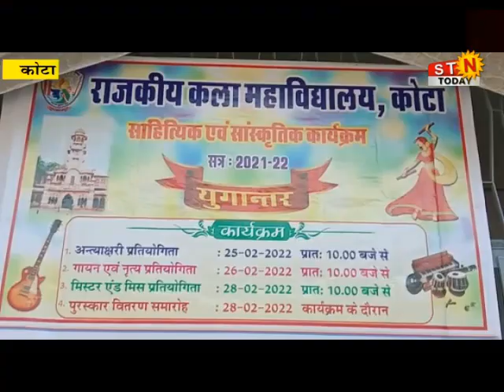25 FEB. 2022 @NEWS कोटा - तीन दिवसीय साहित्यिक एवं सांस्कृतिक कार्यक्रम हुआ प्रारंभ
कोटा - तीन दिवसीय साहित्यिक एवं सांस्कृतिक कार्यक्रम हुआ प्रारंभ